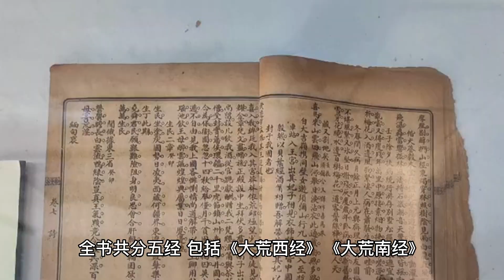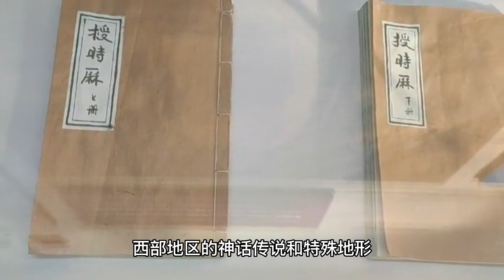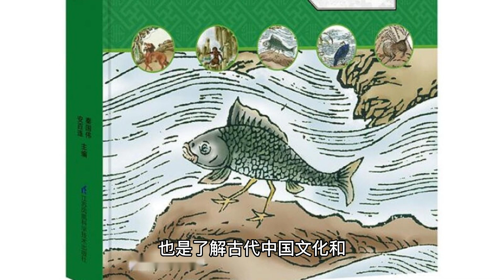山海经 shanhaijing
"The Classic of Mountains and Seas" is a classic Chinese literature that mainly records the rich and colorful mythology, geography, flora, and fauna of ancient China. The book is divided into five volumes, including "The Great Wilderness West Classic," "The Great Wilderness South Classic," "The Great Wilderness North Classic," "The East Classic in the Seas," and "The West Classic in the Seas."

"The Great Wilderness West Classic" mainly narrates the mythology and special terrain of the northwest region, including giants, mysterious mountains, and strange water bodies. The book records four fierce beasts, including the Yellow Bear, Xiezhi, Nine-Tailed Fox, and Kirin. In addition, "The Great Wilderness West Classic" also records the story of Shen Nong using Catalpa wood to refine the Taiyi Divine Pill.

"The Great Wilderness South Classic" mainly records the mythology and geography of the southern region, including giant stones, mountains, swamps, and lakes. The book records many legendary creatures and stories, such as the Twenty-Eight Mansions, the God of Fighting Huang Shu Lang, Daji, and Nuwa.

"The Great Wilderness North Classic" mainly records the mythology and legends of northern China and the divine creatures in the Western Regions, including deserts, dangerous peaks, rivers, and many legendary figures. The book records that Emperor Qin Shi Huang passed through the northern part of the Great Wilderness during his eastern tour, where he saw many strange creatures.

"The East Classic on the Seas" mainly records the mythology and customs of various places in China, including mythology, historical cultural sites, and folk stories, among others. The book records many marine creatures and sea monsters, such as the Nine-Headed Bird, Jinglin, Shuichi, and Mirage.

"The West Classic in the Seas" mainly records the mythology and special terrain of the western region of China, including barren mountains, dangerous seas, bustling cities, and four giant beasts. The book records many divine creatures and legends from the Western Regions, such as the God of Medicine, Princess Iron Fan, and Baihu Mother.

All in all, "The Classic of Mountains and Seas" contains rich and colorful content, including geography, legendary creatures, flora, and fauna, customs and culture, and historical cultural sites, among others. It is also one of the important ways to understand ancient Chinese culture and mythology. Because many of the contents recorded in "The Classic of Mountains and Seas" are unusual and mysterious, it is widely regarded as an indispensable part of ancient Chinese culture and mythology.

Try again